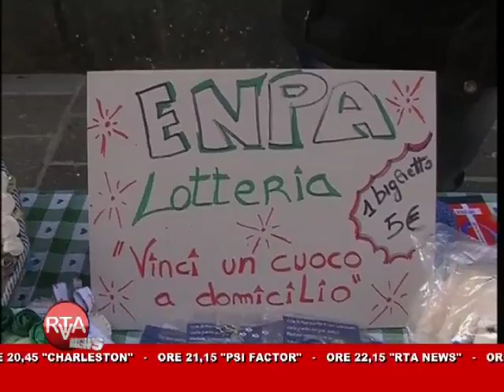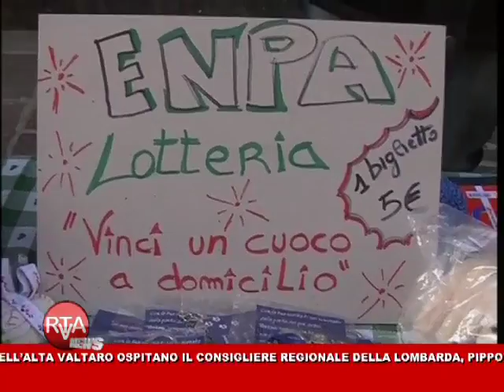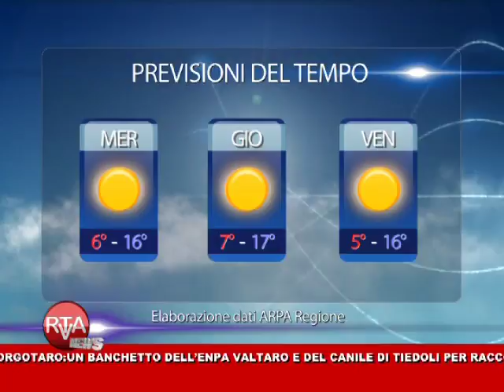RTA News 13-03-12 2° parte™